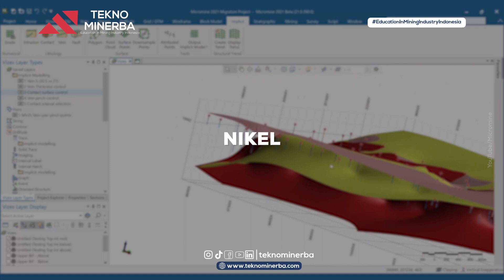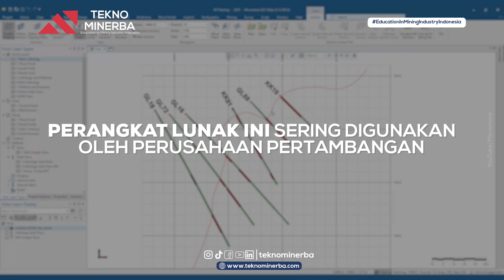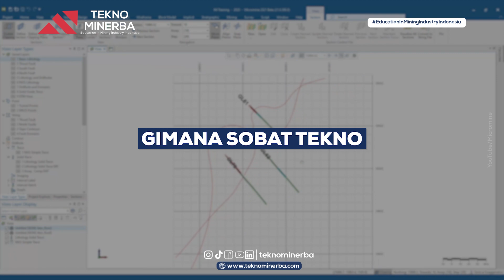Mengenal Software "Micromine"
Apakah Sobat Tekno tau tentang software Micromine?
Follow dan ikuti postingan @teknominerba agar selalu dapat info terkait dunia pertambangan